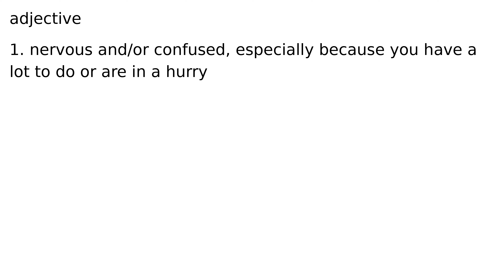flustered adjective meaning meanings definition definitions phonetics pronunciation advance